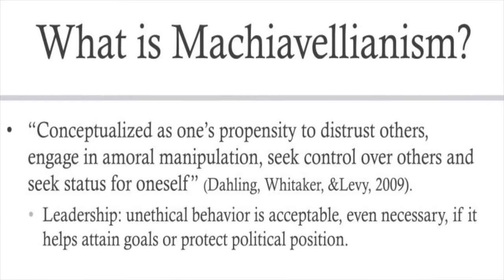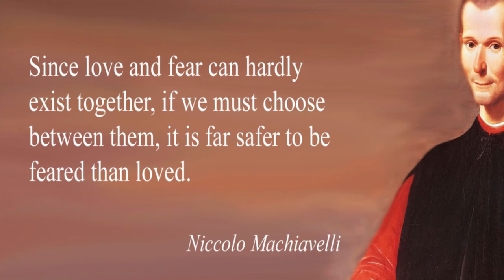নিক্কলো ম্যাকিয়াভেলি (প্রথম অংশ) | Niccolo Machiavelli (Part One)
দ্য প্রিন্সে অন্তর্ভুক্ত ম্যাকিয়াভেলির রাজনৈতিক ধারণাগুলির একটি পরিচয়। এই ভিডিওটি ক্লাসরুম লেকচারের সময় ২০১৯ সালে রেকর্ড করা হয়।

An introduction to Machiavelli's political views, included in The Prince. This video was recorded during the classroom lecture in 2019.